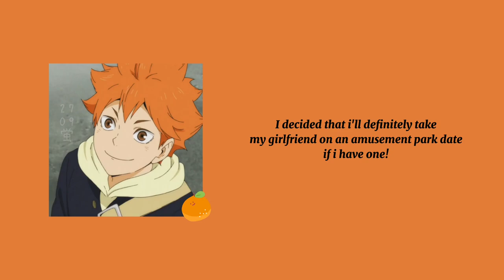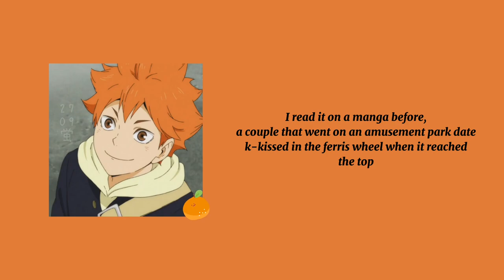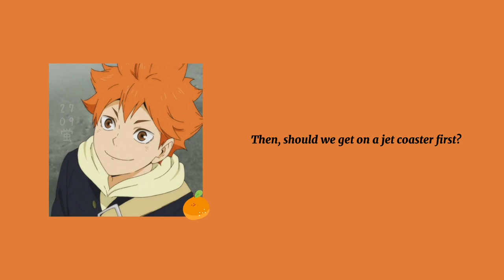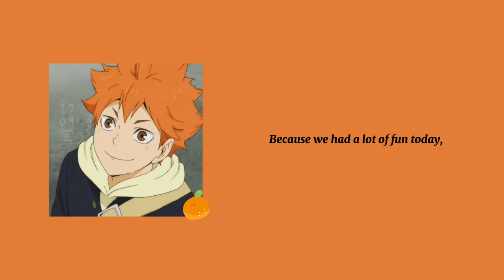[Japanese ASMR | ENG SUB] Amusement Park Date with Hinata (x Listener) CV. Murase Ayumu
𝗣𝗹𝗲𝗮𝘀𝗲 𝗻𝗼𝘁𝗲 that i'm still learning japanese so it's obviously not 100% correct and some lines are not directly translated for some reasons. English is also not my first language, so apologies if i made a mistake.

❣︎Drama CD used:
Situation Boyfriend, Head Over Heels Boyfriend Mini Drama (CV. Murase Ayumu)
Full CD is on the app (Situation Boyfriend)

❣︎Support the voice actor/s❣︎
By buying the voice packs in the app!

｡ﾟ•┈୨♡୧┈•ﾟ｡
ੈ♡ Intro ↝ Space Potatoes by moo
ੈ♡ Outro ↝ Seventeen's Our Dawn is Hotter Than Day lofi version by elzish two
｡ﾟ•┈୨♡୧┈•ﾟ｡